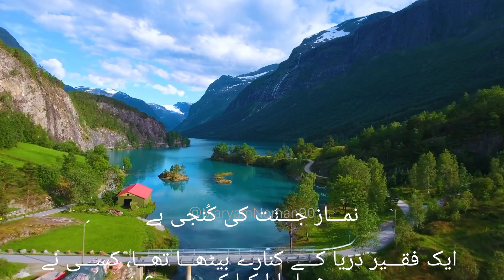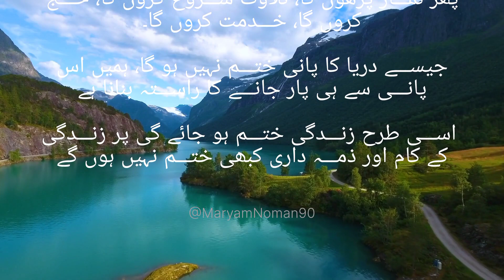Namaz ki ahmiyat l namaz jannat ki kunji hai l نماز کی اہمیت l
namaz
namaz ki ahmiyat bayan
namaz ki ahmiyat aur fazilat in urdu
namaz ki ahmiyat in urdu
namaz ki niyat
namaz ki ahmiyat hadees in urdu
namaz ki barkat
namaz ki ahmiyat kya
namaz ki ahymiyat
namaz ki ahmiyat quotes